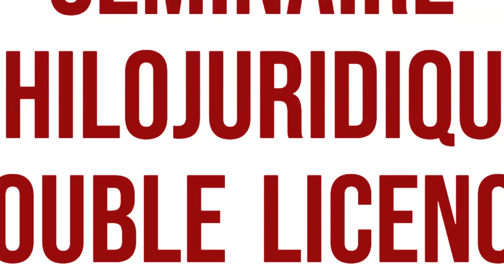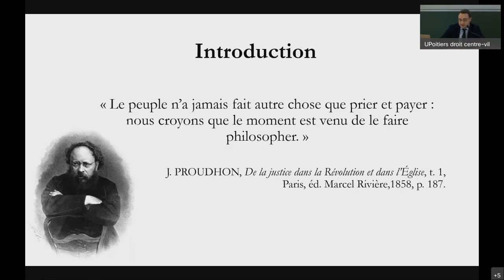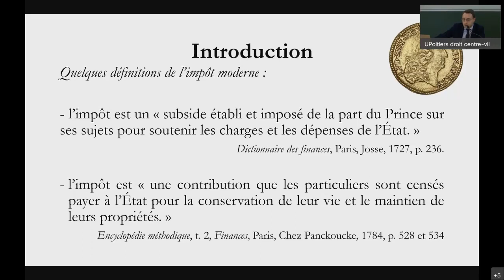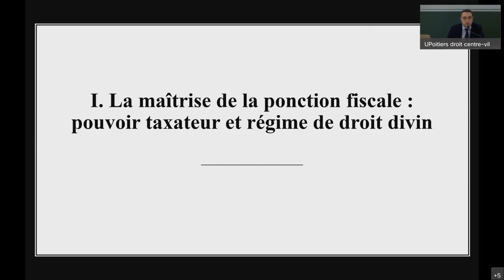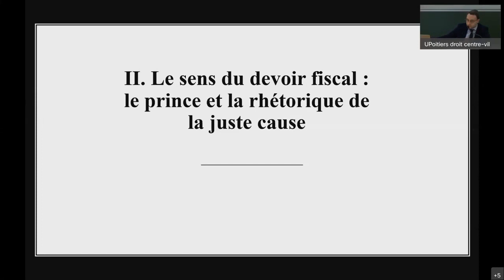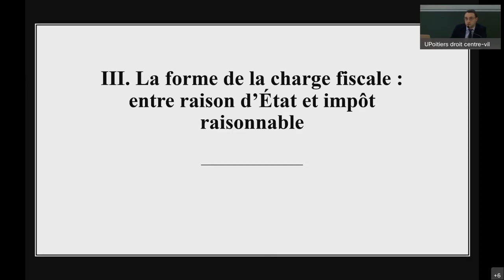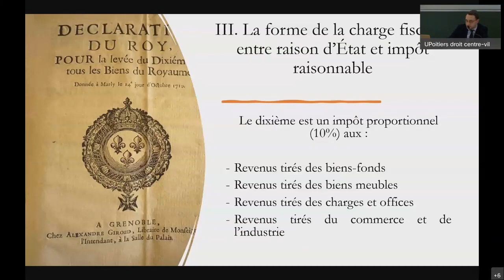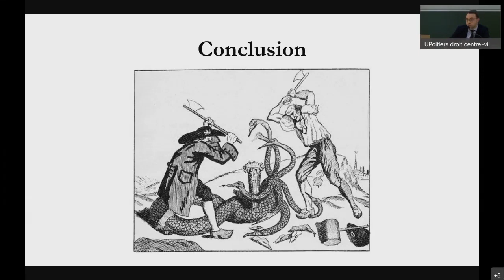C. Chevereau, Fiscalité et droit dans la pensée politique moderne. À la recherche de l’impôt juste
Conférence du 17 février 2022

Résumé:
Malgré sa complexité parfois fantasmée, la fiscalité apparaît comme une science autant passionnante que rébarbative pour le néophyte qui compte l’appréhender. À la croisée des réflexions politiques, juridiques, économiques, sociologiques ou encore philosophiques, l’impôt fascine et façonne. Étroitement lié à l’émergence de l’État moderne, il représente une étape essentielle dans la construction d’une administration monarchique.

Au Moyen Âge, la capture du roi Jean par les Anglais lors de la guerre de Cent Ans pose les premiers jalons d’une renaissance d’une fiscalité royale. Le principe fondamental du consentement à l’impôt se précise et consolide le lien politique qui unit le Roi à la Nation. Mais si la guerre reste le premier fondement de l’impôt, celui-ci est en voie de pérennisation dès les dernières décennies du XVe siècle. En effet, le roi ne peut plus « vivre du sien » et tend à systématiser la levée des impôts dans tout le royaume pour le « commun profit » puis le « bien public ». La continuité des guerres toujours plus dispendieuses et les politiques somptuaires menées par les Bourbons placent la France dans une fâcheuse conjoncture. Pour résorber ce déficit financier toujours plus croissant, le pouvoir royal et les légistes qui gravitent autour multiplient les charges fiscales, pesant essentiellement sur les épaules du pauvre paysan.

Empreinte d’absolutisme, la monarchie poursuit avec force la centralisation des finances publiques entamée par les premiers Capétiens. À l’apogée du règne de Louis XIV, l’impôt est désormais considéré comme un attribut de la puissance souveraine, s’inscrivant au nombre des droits régaliens. Au XVIIIe siècle, saisir par le vif désir de rendre une justice fiscale à ses sujets, la monarchie se montre à l’écoute de son peuple qui crie famine et de ses élites qui dénoncent une injustice fiscale criante. L’État monarchique se prend à rêver d’une universalité et d’une égalité devant l’impôt. Mais celui-ci doit-il frapper les biens ou les personnes ? Est-il préférable qu’il soit de répartition ou de quotité ? Et comment fixer le bon taux ? Faut-il supprimer l’impôt indirect comme le demandent incessamment les physiocrates ? Vauban, Boisguilbert, le marquis d’Argenson, Montesquieu et bien d’autres érudits s’agitent. Chacun expose ses réflexions et défend son idée de la juste fiscalité. De ce bouillonnement intellectuel duquel naîssent de longs débats doctrinaux, des réformes administratives et fiscales s’établissent difficilement. Ainsi la France des Lumières se met en quête d’un « graal fiscal » et amorce le lent progrès d’une fiscalité arbitraire à une juste fiscalité.

La conférence sera assurée par Monsieur Clément CHEVEREAU, Doctorant en Histoire du droit et des institutions à l’Université de Poitiers et membre de l’Institut d’Histoire du Droit (IHD).

Organisation scientifique :

Pierre JOUETTE, Maître de conférences en Droit et sciences criminelles, Membre de l’Institut de Sciences criminelles (ISCrim’) de l’Université de Poitiers ;
Alexis CUKIER, Maître de conférences en Philosophie morale et politique, Membre du laboratoire Métaphysique Allemande et Philosophie Pratique de l’Université de Poitiers.
Double Licence Droit & Philosophie - 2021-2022